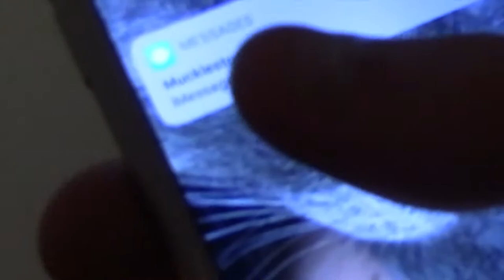The Poster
Just a harmless poker night with the boys.